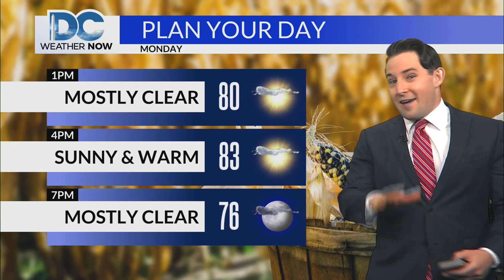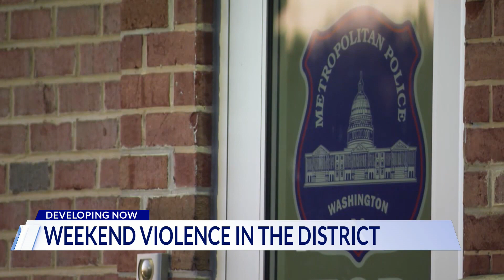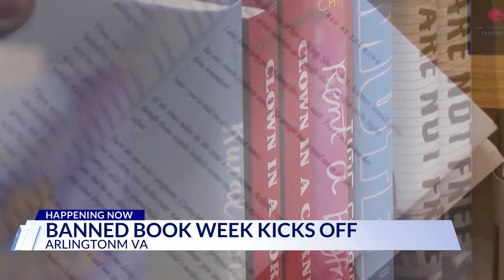Top Stories from DC News Now at Noon on October 2, 2023